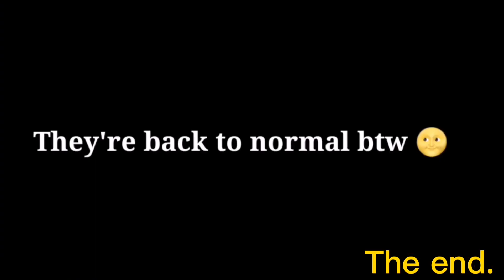If Bakugou and Deku Switched Personalities || BNHA || Gacha Club || bkdk✨